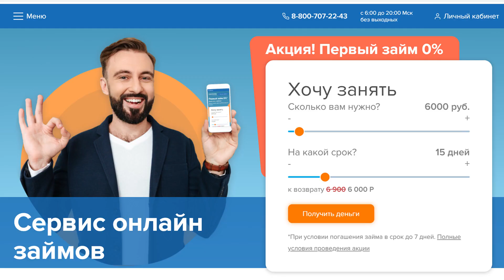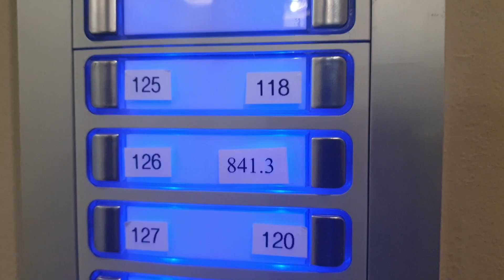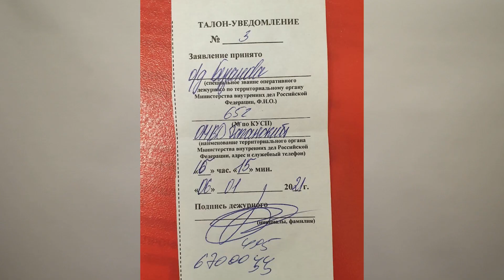НА МЕНЯ ОФОРМИЛИ КРЕДИТ [история разбирательств с мошенниками и утечкой данных]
Дорогие друзья!

В конце прошлого года началась история, которая получила неожиданное продолжение уже в новом году.

Как оказалось, мошенники оформили на меня несколько кредитов. В видео я подробно рассказываю, что вообще произошло, что я уже сделала и что планирую сделать.